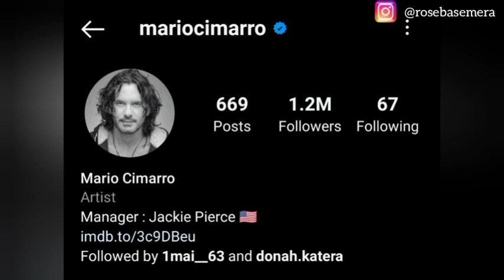Mario Cimarro Biography - Facts, Lifestyle, Networth, Girlfriend, children...2021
Mario Antonio Cimarro Paz is a Cuban actor. He made his big screen debut in Romeo + Juliet. He appeared in the telenovelas Pasión de Gavilanes, which ran from 2003 to 2004, and El Cuerpo del Deseo. He had a recurring role on the USA Network's Necessary Roughness and Jesus Cristo de Nazaret

This is a simple biography

In case you have any other person whose biography you want to know about please comment it below so I can follow up on it.